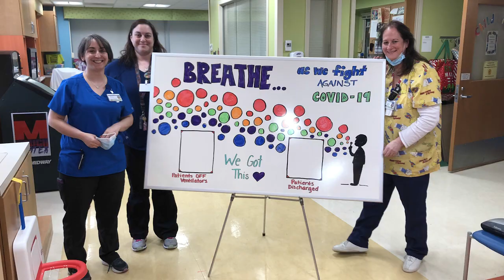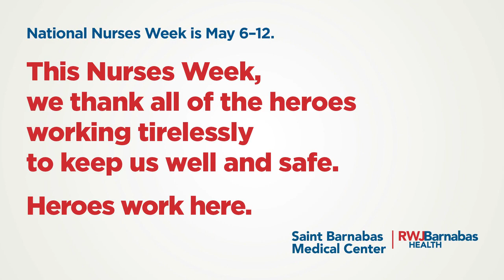Celebrating the Saint Barnabas Medical Center Nursing Heroes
This year, it is extremely fitting that The World Health Organization has selected “The Year of The Nurse and Midwife” as the theme for Nurse’s Week, celebrated May 6 – 13, 2020. When originally selected to honor the 200th anniversary of the birth of Florence Nightingale, little did we know that we would find ourselves in the midst of a global health pandemic; a crisis in which nurses are demonstrating true heroism as frontline warriors. Now more than ever, the importance of the nursing profession is being recognized worldwide.